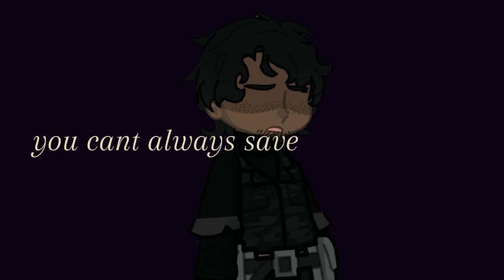♤You can't always save everybody.♤ //ANGST//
pookie lost his husband and sister😿

(Francis went m.i.a (Missing in action), but was found sometime later, while Zia was k.i.a (killed in action), and was never found)

☆Ocs☆
-Gabriel Baqri (He/Him)
-Zia Baqri (She/Her)
-Francis Smith (He/Him)

Gelp my videos are getting so repetitive 💀